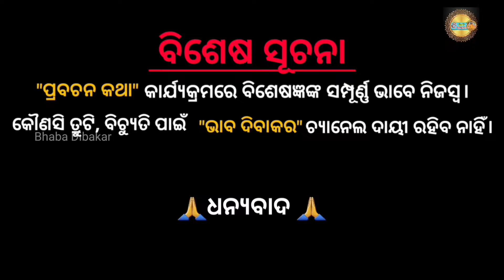ପୂର୍ବଜନ୍ମ କର୍ମଫଳରୁ ମିଳୁଥିବା ଦୁଃଖ ଦୂର ହେବ କେମିତି ଦେଖନ୍ତୁ ଏହି ଭିଡ଼ିଓ